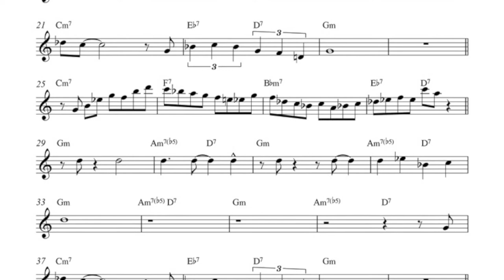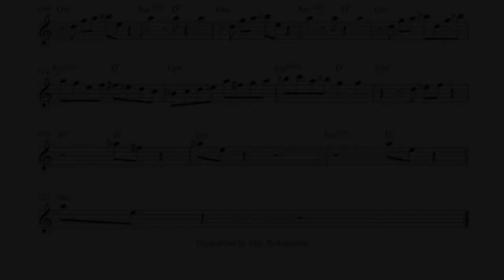"Strode Rode" (Sonny Rollins solo) - Bb transcription